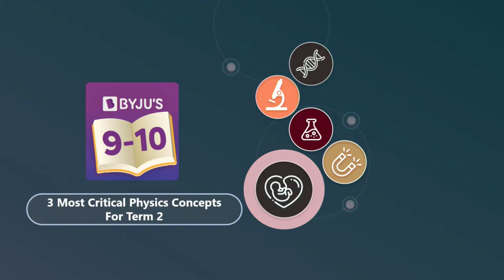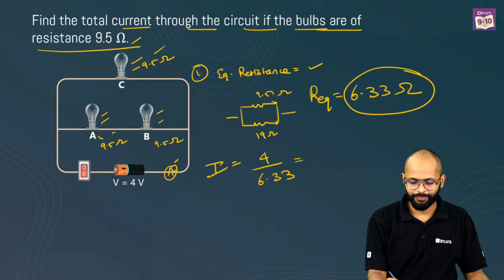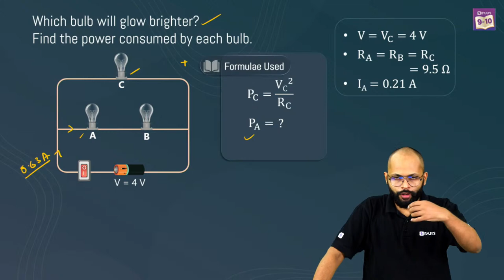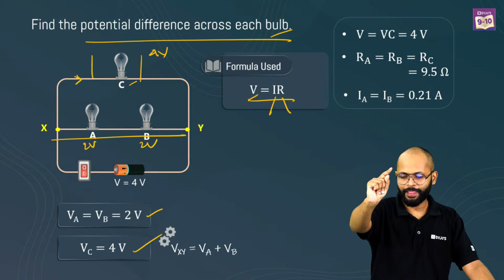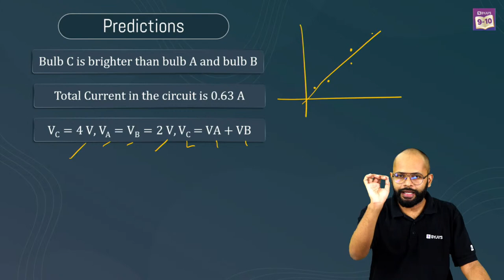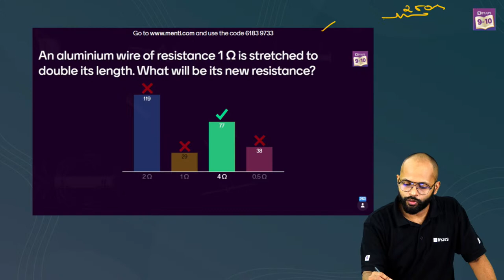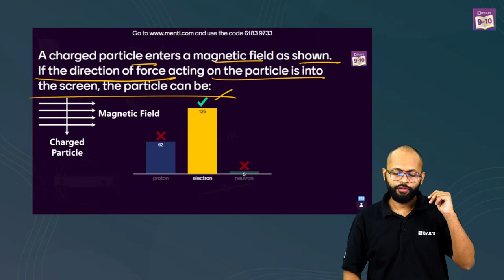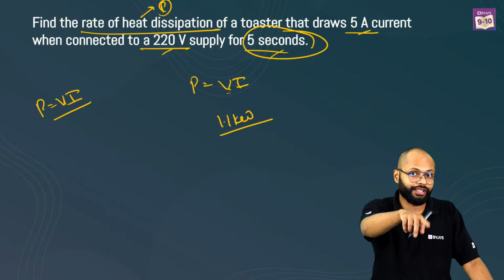3 Most Critical Physics Concepts for Class 10 Term 2 | Board Exams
There are some of the most critical concepts in Physics for Term 2 that you might find difficult, in this session we have listed down the Top 3 Most critical concepts for Boards. The session will help you understand these critical concepts in a more simpler manner.

If you want to ace the exam with a perfect strategy and complete your syllabus comprehensively then this is the only educational channel you need. We advise you to watch the whole session to be able to study and boost your score for CBSE Class 10.

00:00 Class 10 Physics Difficult Concepts/Topics
2:49 1st Question
9:13 2nd Question
12:42 3rd Question
19:59 4th Question
21:33 Predictions
22:49 Experiment of Predictions
30:12 5th Question
35:37 6th Question
42:32 7th Question
45:56 8th Question
48:17 9th Question
52:10 What we have for you